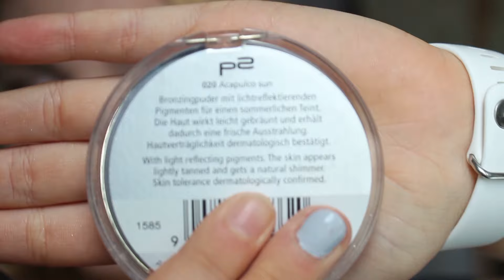{GET READY WITH ME} MEIN ABIBALL 2016♥ | ShirtsandSkirts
Ich hatte neulich meinen Abiball und habe die Change genutzt euch zu zeigen wie ich mich fertig gemacht habe.

Mechee xx

Clutch: Ted Baker
Kleid: Swing